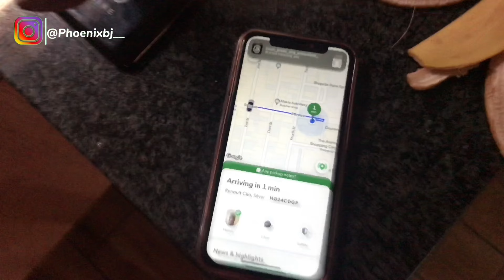WEEKLY VLOG: Spend A Day With Us @WiJump // Laundry// & More!!